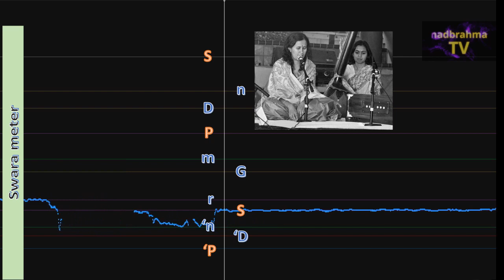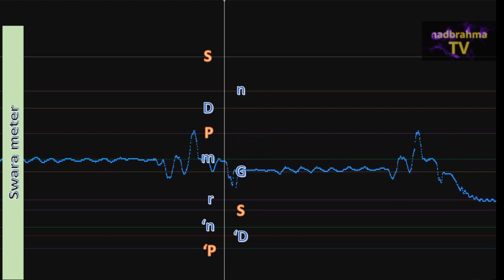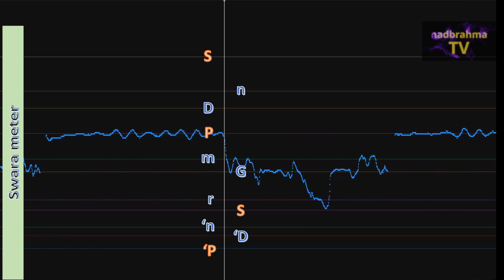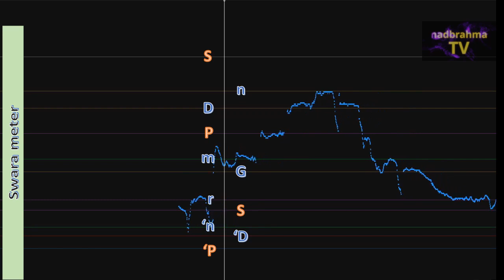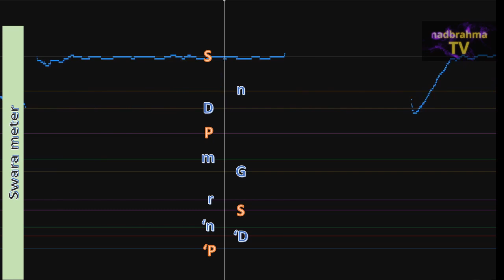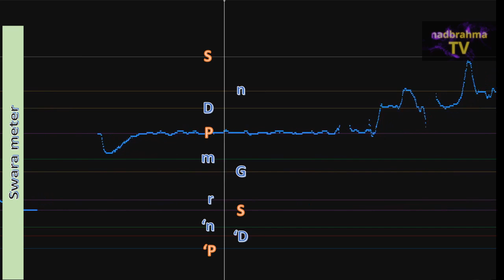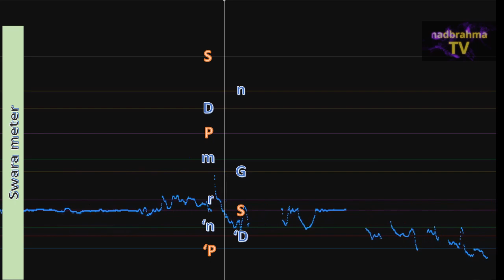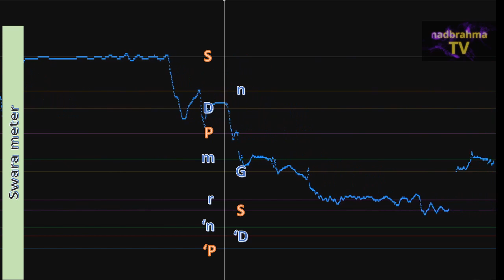How to Ahir Bhairav alap | अहीर भैरव notations visually | Vid. Shubhangi Sakhalkar | NadbrahmaTV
Vidushi Shibhangi ji teaches Ahir Bhairav chalan, alap to her student Sushri Pallavi Moghe in a unique style. Please visit her channel for all the master class material.

Ahir Bhairav is a Hindustani classical raga. It is a mixture of Bhairav and the ancient, rare raga Ahiri or Abhiri, or perhaps a mixture of Bhairav and Kafi.
Arohana and Avarohana
Arohana: S Ṟ G M P D Ṉ Ṡ[a]

Avarohana: Ṡ Ṉ D P M G Ṟ S[b]

Key:

S, G, M, P, D: shuddha (natural);

r, n : komal (flat);

Pa and Sa are sometimes avoided in ascending Arohan. The descent can be direct, but is often expressed as S' N d P m, G m Gr ~ S with a slight oscillation on komal re to express the character of Bhairav.[1]

Vadi and samavadi
Vadi: M

Samavadi: S

Pakad or Chalan
S, r G M, G M r, ṇ Ḍ, ṇ r S

| komal Ni, shuddha Dha, komal Ni, komal Re, Sa | is the most characteristic run, where the Ni and Dha belong to the lower octave and the Re and Sa are from the middle octave. Some andolan/oscillation is typically at the flattened second (komal re).

Organization and relationships
It may include impressions of Kafi. The image of Ahir Bhairav is easily maintained with the characteristic passage ṇ Ḍ ṇ/r~ S[1] with the characteristic Bhairav andolan (oscillation) on komal re. Sometimes shuddha ni is used in the lower octave to emphasize the Bhairav character.[3]

The Carnatic music equivalent to this raga is Chakravakam.

Related ragas:

Bhairav
Nat Bhairav
Thaat: Bhairav

Behaviour
Ahir Bhairav is a typical uttarang raga, which means emphasis is on the upper tetrachord.

Performance
It is usually sung as the first Prahr of the morning, around 6 AM - 9 AM.
Film songs based on Ahir Bhairav
man anand anand chayo (film: Vijeta)
meri veena tum bin roye
Ullathil Nalla Ullam from Karnan
puuchho naa kaise maine rain bitaaii Shiv Dayal Batish and Manna Dey. Composer S. D. Burman
waqt karataa jo wafaa aap hamaare hote
Ram Teri Ganga Maili Ho Gayee (Title Track)(film: Ram Teri Ganga Maili)
ab tere bin jee le.nge ham (film: Aashiqui)
solah baras kii baalii umr ko salaam
albelaa sajan aayo re (film: Hum Dil De Chuke Sanam)
Aur Ho (film: Rockstar)